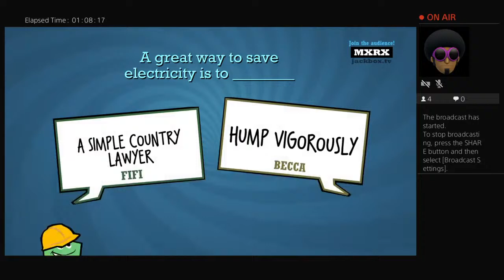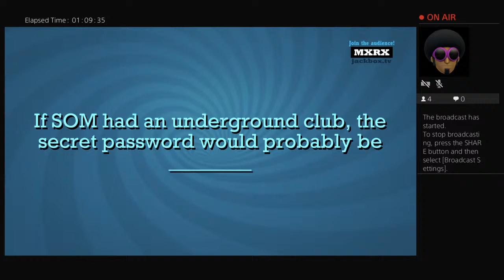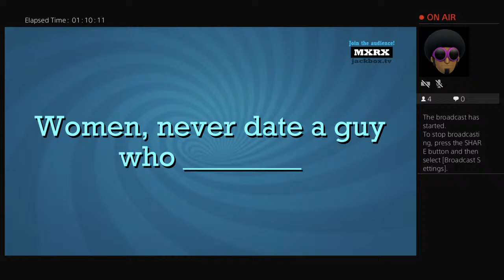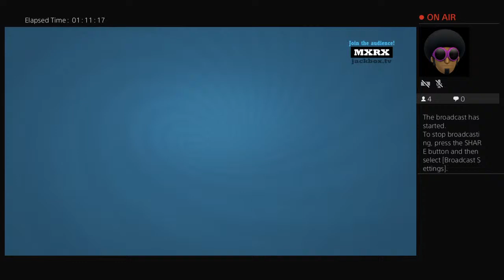Virtual house Party @ Becca and Peters